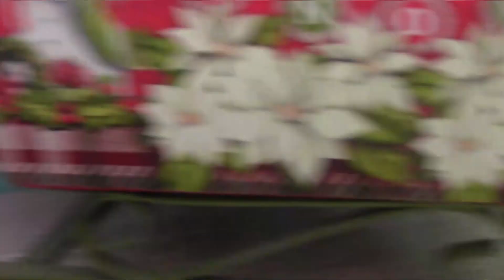Christmas room makeover || Rebecca The Gymnast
Hope yopu guyts enjoyed the video!
All the music used in this video is from Trap Nation